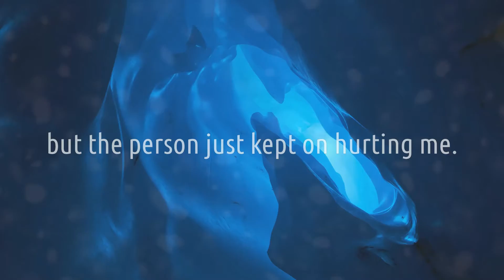ELDROID - Cold As Ice (feat. Demi Jade) TEASER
Hope you're as exited as I am!!